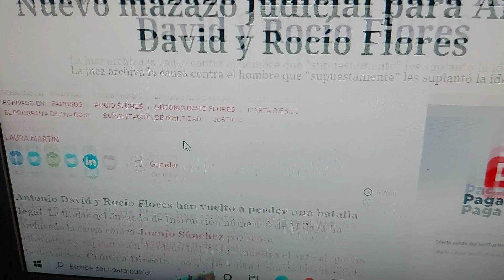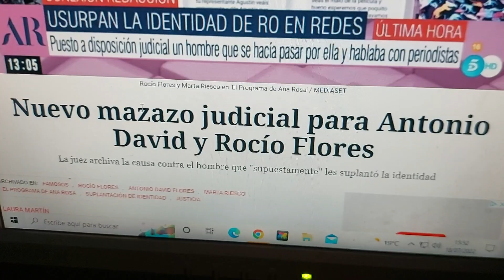Inesperada demanda contra Antonio David Flores y Rocío Flores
El audio demoledor contra Belén Ro por Rocío Carrasco y Fidel Albiac que hunde a telecinco

El programa de Carlota Corredera y Jorge Javier Vázquez "Rocío contar la verdad para seguir viva junto con Belén Esteban , Lydia Lozano o Paloma García Pelayo ha tratado a Antonio David Flores como un culpable de los hechos, y se prepara demanda millonaria .